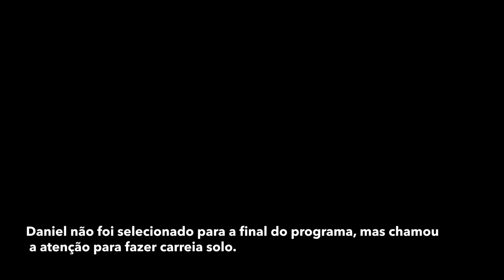Entrevistei o RAPPER coreano brasileiro "filho" do PSY, DANIEL JIKAL 🇰🇷🇧🇷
► 🇰🇷 Bora pra Coreia com a minha agência de viagens? ❤️
I N S T A G R A M @minhaviagempracoreia

► ❤️ Obrigada aos membros!angela monteiro
Anna Casimiro
Bruna Michèle Barros
Carmen Bijoldo
Carolina Moreira
Cyntia Bender
Danielle DD
EdsonGTI
Elide Pinheiro
Emanuelli Trombetta
Fernanda Kuhn
Guilherme Aihara
Isabella Oliveira
Isadora Matos
lanadelslay
Luana Santos
Lucas Novais
Magnificamente Magui
Maria De Fátima De Souza Tavares
Mirna Midori Miguel
Monalisa Castro - ZERO BLOGUEIRA
Nayna Corrêa Fernandes
Ollyvia
Patrícia Farias
Raissa Santos
Renata Marroque
Samantha Melo
suquinhas
Tharyn Kishi
Victor Marques
Wesley Fernandes